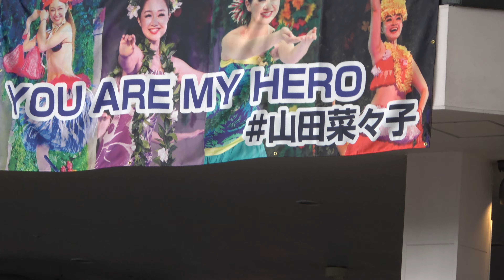タペストリー 山田菜々子 引退日 2022.8.27